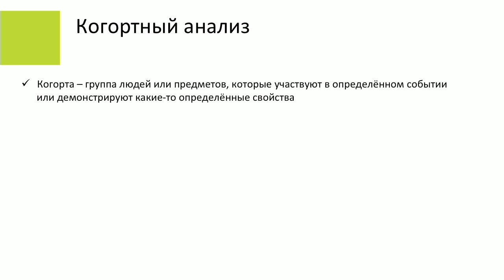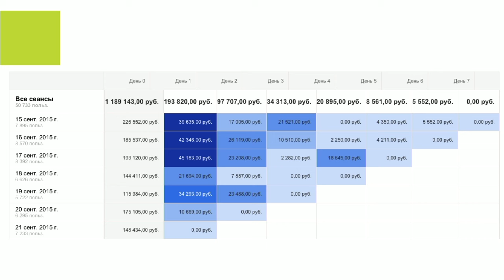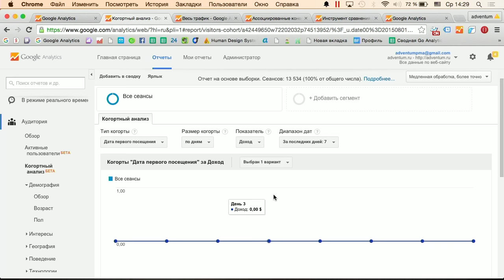Когортный анализ. Настройка отчетов о каналах и аудитории 4/4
Когортный анализ в Google Analytics, какие возможны настройки, как сформировать необходимые отчеты. Показатели когортного отчета.

В данном видео Вадим Шестаков из компании Adventum рассказывает основы когортного анализа в Google Analytics. Что такое когортный анализ? Зачем он нужен? Как проводить?